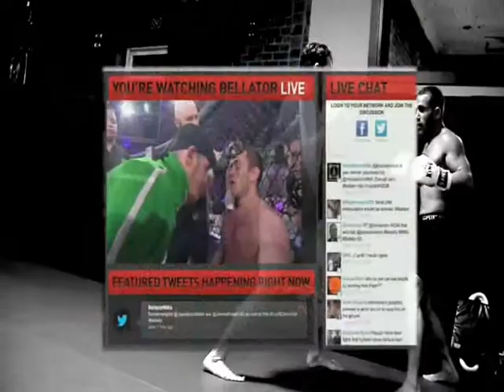MMA Gyms in Westchester County NY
We are the best MMA Gyms in Westchester County.  WFC is the premier gym for MMA Gyms classes.  We are the only gym in the area that has highly accomplished professional fighters as coaches.  Because MMA Gyms in Westchester County are lead by coaches that have never competed in MMA Gyms at an amateur level.  Most are karate schools that now teach MMA Gyms.

Don't be a sucker!  Come Train at WFC and get 30 DAYS FREE of MMA Gyms in Westchester County.

No gyms in Westchester County can match the level of instruction we have here at WFC!

Sign up for your Free 30 Day Trial of MMA Gyms in Westchester County